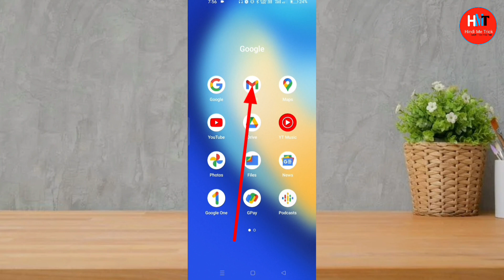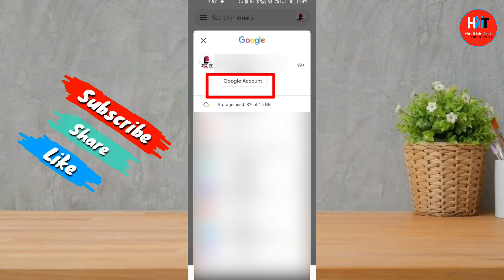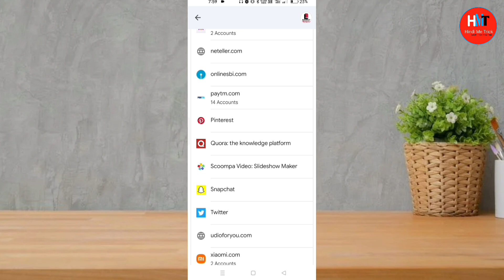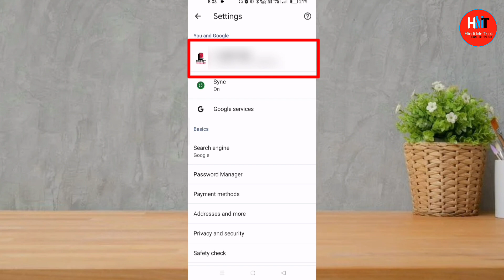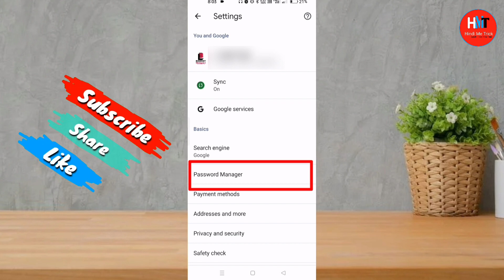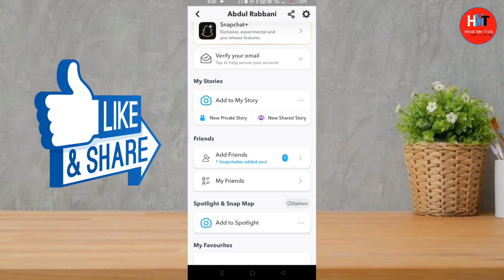Snapchat ka password kaise pata kare | Snapchat ka password bhul gaye to kya kare | Hindi Me Trick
Snapchat ka password kaise pata kare | Snapchat ka password bhul gaye to kya kare | Snapchat ka password kaise dekhe | Hindi Me Trick

Doston aaj ki iss video me maine bataya hai aapko Snapchat ka password bhul gaye hai to kaise pata karte hain.

Cover topics:-
1. Snapchat ka password kaise pata kare
2. Snapchat ka password bhul gaye to kya kare
3. Snapchat ka password kaise dekhe
4. Snapchat ka password kaise pata karen
5. Snapchat password kaise pata kare
6. Snapchat ka password bhul gaye to kaise pata kare
7. Snapchat ka password kaise jane
8. Snapchat id ka password kaise pata kare
9. Snapchat ka password bhul gaye to wapas kaise laye
10. Snapchat ka password forgot kaise kare
11. Snapchat ka password kaise recover kare
12. Snapchat ka password kaise recover kre
13. Snapchat ka password wapas kaise laye
14. Snapchat me password bhul gaye to kya kare
15. Snapchat me password bhul gaye to kaise pata kare
16. Snapchat password kaise pata karen
17. How to see Snapchat password
18. How to find Snapchat password
19. How to see Snapchat password in hindi
20. How to see password in Snapchat
21. Snapchat ka password kaise pata karte hain
22. Snapchat password kaise pata karte hain
23. Snapchat ka username change kaise kare
24. Snap password kaise pata kare
25. Snapchat ka password kaise pata kare 2023
26. Snapchat ka password bhul gaye to kya kare 2023
27. Snapchat ka password bhul gaye to kaise pata kare
28. How to change Snapchat password
29. How to change password on snapchat
30. Snapchat password reset